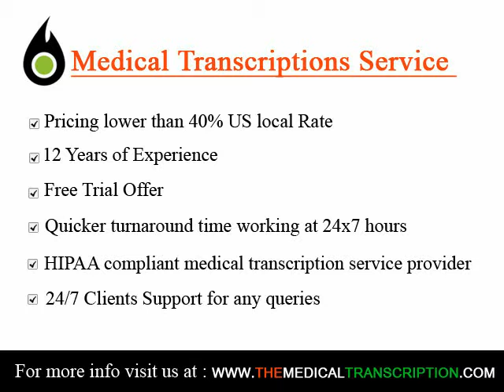Medical Transcriptionist in Belize